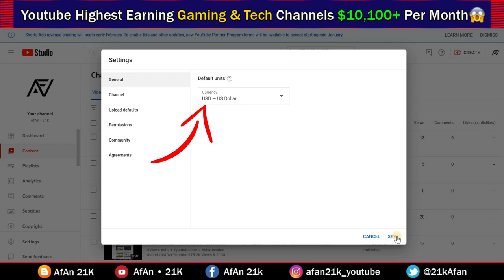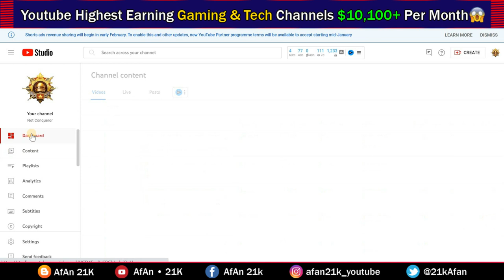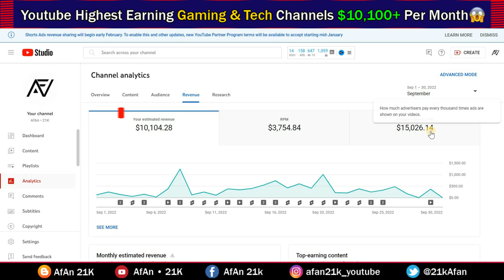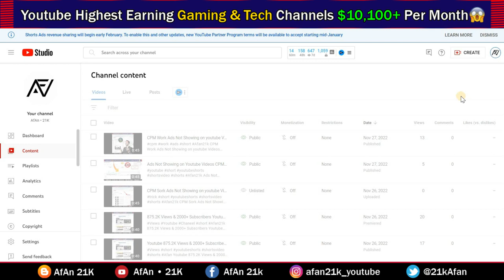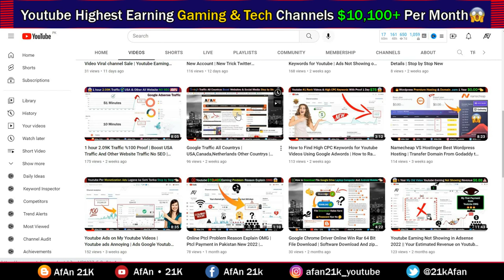10,104 Dollar Earn Per Month | Youtube Highest Earning Gaming and Tech Channel | High RPM And CPM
10,104 Dollar Earn Per Month | Youtube Highest Earning Gaming and Tech Channel | High RPM And CPM

🌟In this Video questions aur Solved👇👇👇

My Lifetime YouTube Earning
Meri YouTube Ki Phyli Incom Aa Gai Hai
How Much Money YouTube Pay For 1000 Views in 2022
gaming channel earning
gaming channel income
gaming channel rpm
gaming channel youtube income
high cpc keywords
highest rpm youtube niche
High RPM YouTube Niche
cpm work new trick Today
Highest Earning YouTube Channel Idea
Highest Earning YouTube Channel Idea with Less Efforts
Starting Gaming YouTube Channel in 2021 Good or Bad?

►► More 🎮 👇
✅ 7.73k Views in 1 Hour: 16% Proof That Other Website Traffic Methods Don't Work Like Sparktraffic 👈

✅ What is Discord | Discord EARNING Trick Per Day $0 to $500 | How To Use Discord Urdu/Hindi A to Z 😱👈

✅ Youtube Channel Sale Short Viral 2.07k Subscribers With Proof | Youtube Sale Channel Low Price New Part 2 👈

✅ Youtube Channel Sale Low Price | Short Video Viral channel Sale | Youtube Earning Monthly Estimated Part 1 👈